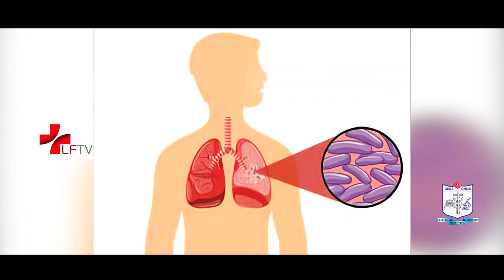ക്ഷയരോഗം-നിങ്ങൾ അറിയേണ്ടതെല്ലാം|Tuberculosis (TB) | Malayalam |Dr. Jerry Jose| L.F Hospital Angamaly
WORLD TUBERCULOSIS DAY – March 24, 2021

This year the theme of the day is 'The Clock is Ticking'. The reason for choosing this name is to make sure that people realize that the time is running out and there is indeed an urgent need for action.

Tuberculosis is a potentially serious infectious bacterial disease that mainly affects the lungs.
The bacteria that cause TB are spread when an infected person coughs or sneezes. Most people infected with the bacteria that cause tuberculosis don't have symptoms. When symptoms do occur, they usually include a cough (sometimes blood-tinged), weight loss, night sweats and fever.
Treatment isn't always required for those without symptoms. Patients with active symptoms will require a long course of treatment involving multiple antibiotics.